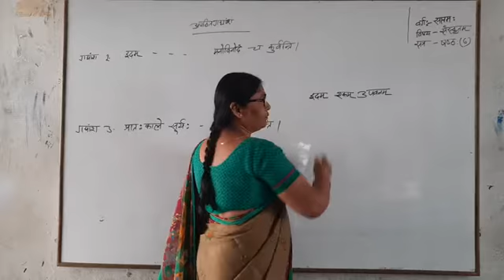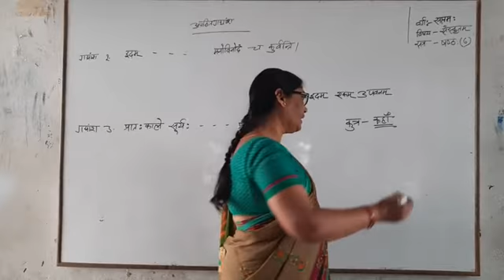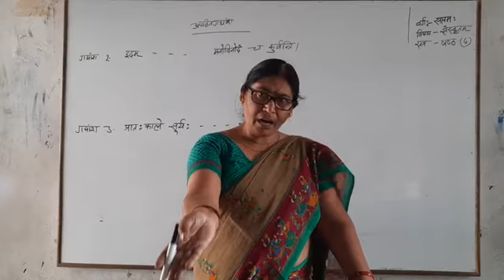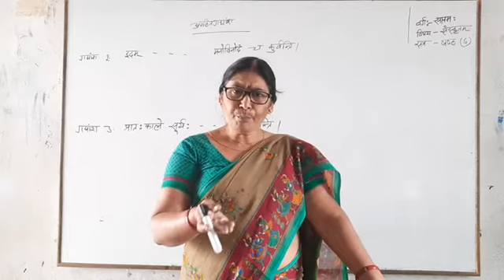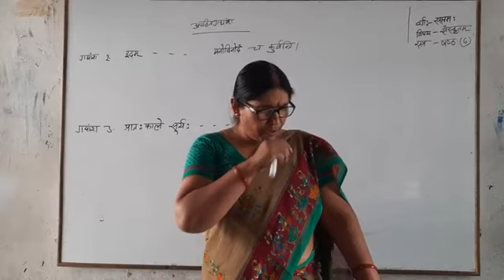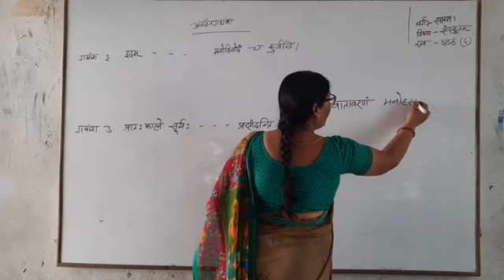STD 7- SANSKRIT - 16.05.2020